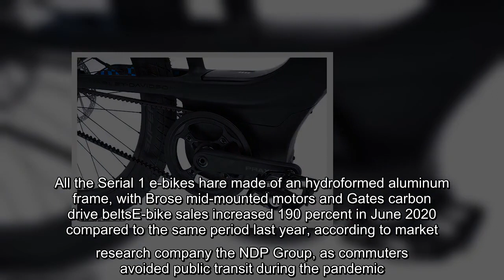✅ Harley Davidson unveils its electric bike - the $3,399 Serial 1